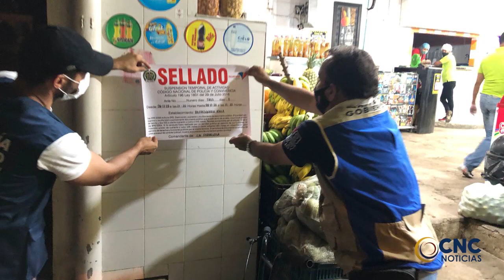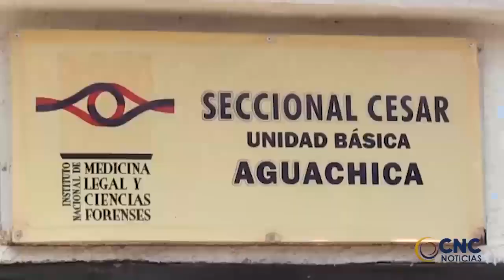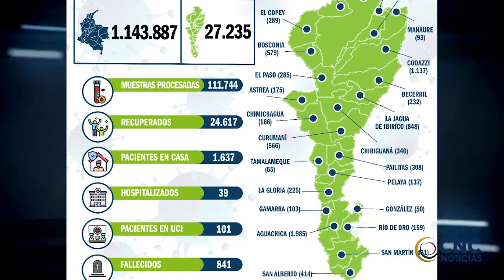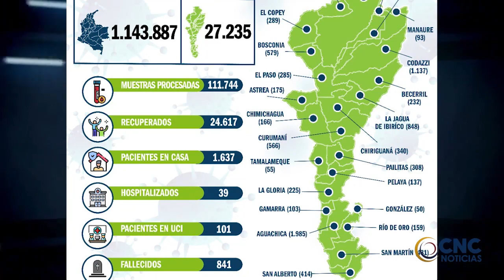Capturado en flagrancia a Somerson José Molina Jiménez, luego de hurtar una motocicleta en Vpar